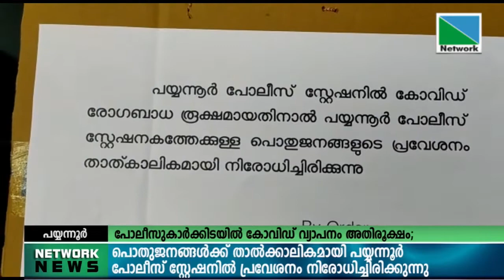27 JANUARY 2022